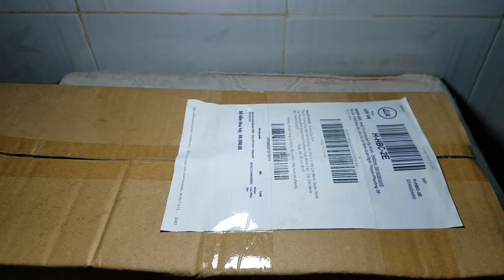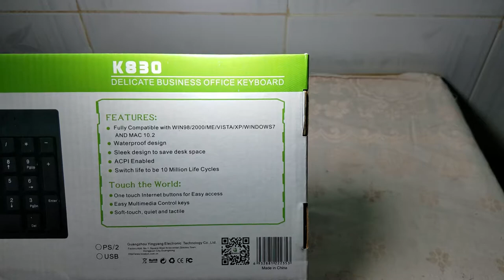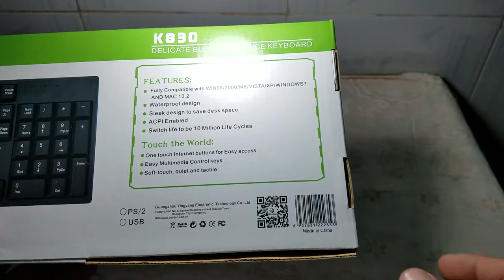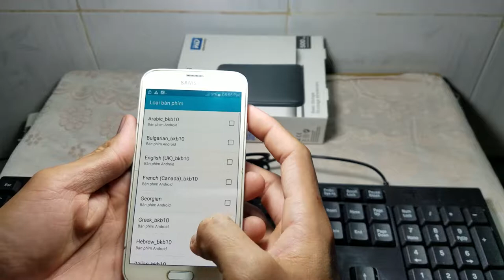Dùng điện thoại test bàn phím usb có dây Bosston K830 - Dùng cáp otg test bàn phím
* Bàn phím cáp usb có dây Bosston K830 cổng usb hàng lazada

Dùng điện thoại test bàn phím usb có dây Bosston K830
Dùng cáp otg test bàn phím
Dùng cáp otg kết nối với bàn phím
Test bàn phím usb chi tiết
Test bàn phím có dây Bosston K830 - cổng USB